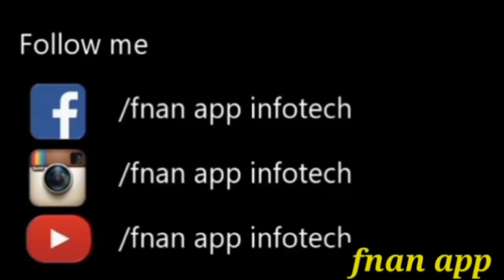ቅንጥብጣ ስፖርት ብክብረኣብ ተስፋሚካኤል